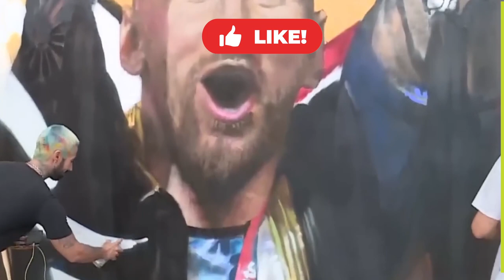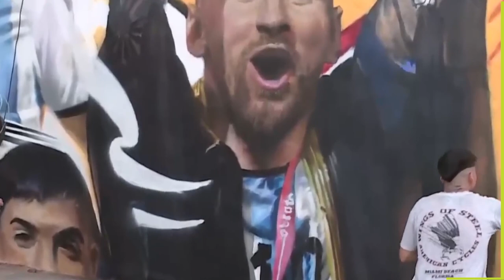Messi with the World Cup murals and tributes IN Buenos Aires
amazing murals and tributes to Lionel Messi
In this video, we'll see some of the beautiful mural and tribute that have been made to Lionel Messi following Argentina's victory in the World Cup.

This tour of Buenos Aires will show you some of the most iconic locations in the city that have been dedicated to Messi and the Argentina team. From the Plaza de Mayo to the Casa Rosada, see the amazing murals and sculptures that have been made in his honor!

Welcome to the Football Memorable Stories and Moments 😳
Football Emotional, Funny, Tragedy, Comedy, Videos and Stories and the best Memorable Moments.

Messi in the middle is wearing a bisht – the black and gold tunic that Qatari officials put on him. On his right are Paulo Dybala and on his left is Rodrigo de Paul, one of the figures of the championship. In the background, goalkeeper Emiliano Martinez, the hero of the light blue and white team, is jubilantly raising his arms. One of them is not completed yet.
Messi with the World Cup murals and tributes in Buenos Aires. Celebrate the World Cup with Argentina!

In this video, we'll take a tour of some of the murals and tributes to Messi that have popped up around Buenos Aires in the days leading up to the World Cup. The city has come alive with Messi-themed art, and it's a great way to celebrate the tournament while watching Argentina play!

The artist told The Associated Press that he began preparing the mural the same Sunday that his country became champion for the third time in history
Making history by winning his first World Cup and embroidering a third star on the Albiceleste shirt, Lionel Messi features on a giant 30m² mural depicting the Argentine captain lifting the trophy on a wall in Buenos Aires .

Measuring approximately 6 meters high by 5 wide, the fresco required 60 spray paints: located in the Palermo district, it shows Messi and goalkeeper Emiliano Martinez in the background, flanked by Paulo Dybala and Rodrigo de Paul.